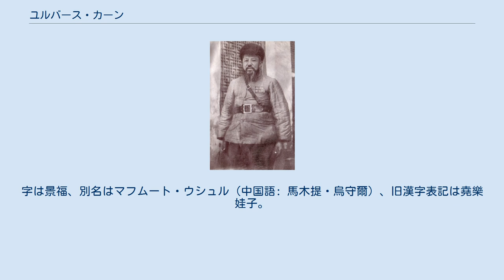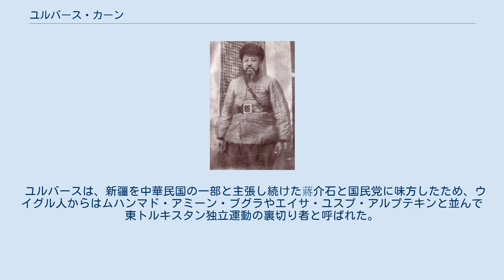ユルバース・カーン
ユルバース・カーン (ウイグル語: يۇلبارس خان, ラテン文字転写: Yulbars Khan、光緒15年7月17日（1889年8月13日） - 1971年（民国60年）7月27日）は、中華民国の軍人、政治家。
新疆マラルベシ県出身のウイグル人。
新疆省政府主席を務めた。
字は景福、別名はマフムート・ウシュル（中国語: 馬木提・烏守爾）、旧漢字表記は堯樂娃子。
ハナフィー学派の信徒。
 光緒15年（1889年）、英吉沙爾直隸庁（ヤンギ・ヒサール、現在のイェンギサール県）に生まれる。
幼少期に両親を亡くし、8歳の時に姉の夫にあたるカシュガル道の黄光達の養子となり、黄景福と改名した。
2年後、養父の黄光達はタシュクルガン辺境の紛争の処理に尽くしていないとして、清朝に斬首された。
ユルバースの姉はクムル・ハン国ハミ回王のマクスド・シャーの腹心のエズィズ・カーディー（艾則孜哈孜）と再婚したため、ユルバースも共にハミ回王府に入った。
1年も経たずして、またもユルバースの姉はイブラヒム・ベク（伊不拉音伯克、ハミの大台吉のユスプ（玉素甫）の父方の従兄弟）と再婚し、この時期、ユルバースは段々と商業活動に従事するようになった。
宣統2年（1910年）、ユルバースはハミ回王府の通事（翻訳）及び掌事（通商の補助)となった。 ユルバースは、クムル・ハン国のムハンマド・カーンとその息子のマクスド・シャーに、宮廷顧問として仕えた 。 宣統3年（1911年）に辛亥革命が起こると、クムルのウイグル族の農民は翌1912年から農民軍を組織し、ティムル・ニヤーズ（鉄木爾・尼牙孜）の指揮の元、クムル付近の三堡を奪取し、バルクルに進駐する新疆省軍を攻撃して、総兵の易盛富を生け捕りとした。
ユルバースは密かに農民軍を資金援助していた。
ティムル・ニヤーズが新疆都督となった楊増新に殺害されて農民軍が瓦解すると、ユルバースはマクスド・シャーに密告し、ハミ回王が農民軍の残党を捕殺するのを手伝った。
後にユルバースは楊増新によってハミに新設された官車局の佐弁に任命された。
 1928年に楊增新が刺殺されると、金樹仁が新疆督弁となった。
1930年6月6日、ハミ回王のマクスド・シャーが病逝すると、金樹仁は「改土帰流」を実施してハミ回王の特権を廃止したため、ホージャ・ニヤーズを指導者とするクムル反乱が勃発した。
ユルバースはホージャ・ニヤーズと馬仲英と共謀して金樹仁を打倒した。
ユルバースは密かに反乱軍に資金援助して誼を通じていた。
ホージャ・ニヤーズはユルバースを南京に派遣し、甘粛で漢回軍閥の馬仲英と遭遇し、彼を新疆に引き入れた。
1931年、馬仲英は新疆へ進軍したが、張培元の部隊と遭遇し深手を負って甘粛へ退却すると、ユルバースとホージャ・ニヤーズも山中へ退却した。
ユルバースは南京に国民党の支援を求めに行く途中で馬仲英に拘束されたが、馬仲英が新疆を奪取した後に国民党が馬仲英を指導者として承認するという約束を既に交わしていたとみなす者もいる。
 1933年4月12日、金樹仁は盛世才によって追放され、劉文竜が新疆省政府の主席に、盛世才は臨時督弁となり、1934年-1937年の間に盛世才が新疆を支配した。
1933年5月、ヨシフ・スターリンに近しい新任の駐ウルムチ・ソビエト総領事のガレギン・アプレソフ仲介のもと、ホージャ・ニヤーズは盛世才と和平協定を結び、南新疆（カシュガリアまたはタリム盆地）の支配の保障の見返りとして、馬仲英に対するウイグル兵の撤退に合意した。
漢人が既に喪失した南新疆や馬仲英軍の支配するトルファン盆地やクムル地区では、様々な反乱勢力の間で血まみれの権力闘争が進展していた。
天山山脈南部の領域は新疆で「独立地位」にあると認められ、漢人は協定で天山を横断しないことを約束した。
ユルバースはホージャ・ニヤーズのこの決定に従わず、国民党第36師団の補給部門長に自分を任命した馬仲英と同盟し続けた。
1934年7月7日、紫泥泉戦役で盛世才に大敗した馬仲英の南新疆からの撤退とソ連領土での抑留の後、ユルバースは盛世才と和平合意に漕ぎ付けると劉文竜と盛世才への支持を公表し、クムルにおけるウイグル連隊長として留め置かれ、クムル県県長に自らを任命するとその地位は盛世才の承認を得た。
1...